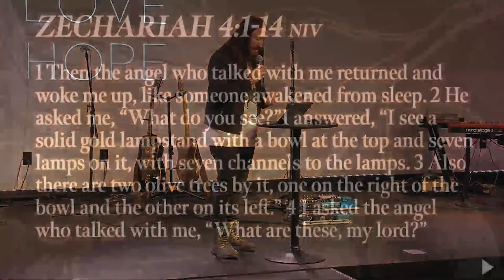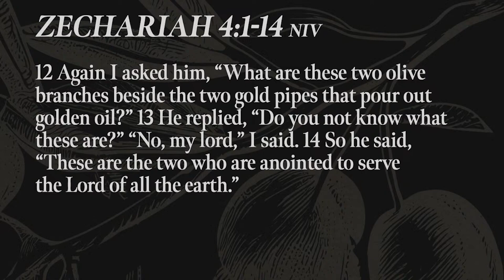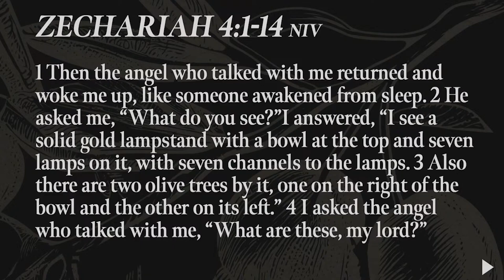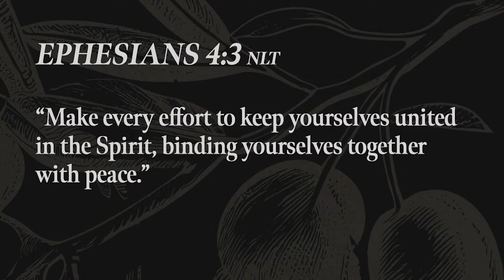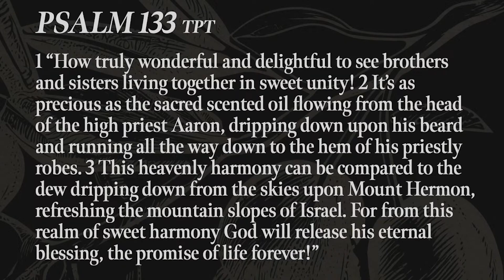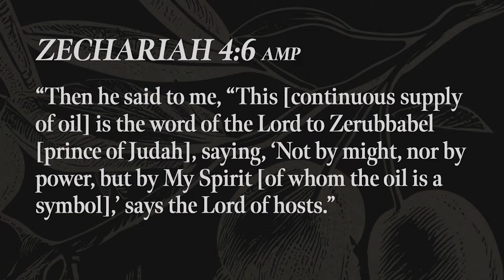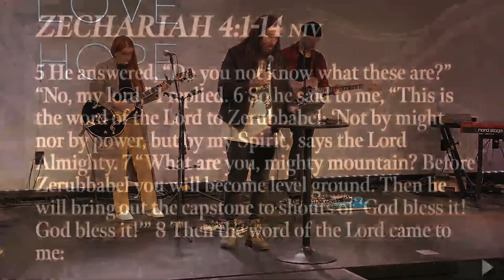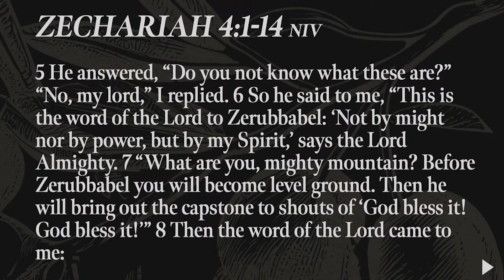Heaven's Oil Is Flowing - Ps. Aaron Lucas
Breaking down Zechariah 4:1-14 Ps. Aaron talks about the power of the anointing in our lives. The anointing is a gift and touch from God that enables us to outwork what He calls us to do.

For more info about Citipointe Church Northern Colorado visit CitipointeNoCo.com